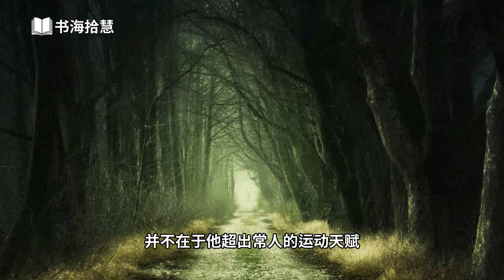好书解读：《阿甘正传》成年人的通透，是不以弱者姿态处世 【书海拾慧】